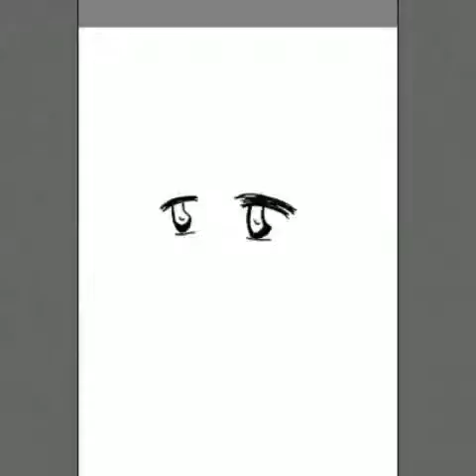Speed paint anime girl [IbisPaint X]